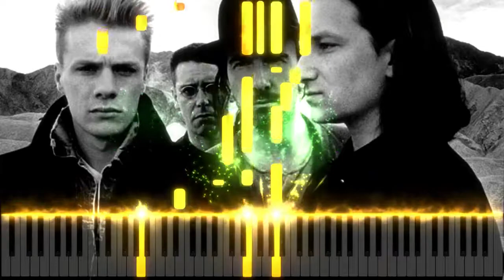ONE - U2 - MEDIUM Piano Tutorial ✔️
Piano Tutorial of the song ONE by U2.

Bono described the song's theme as such: "It is a song about coming together, but it's not the old hippie idea of 'Let's all live together.' It is, in fact, the opposite. It's saying, We are one, but we're not the same. It's not saying we even want to get along, but that we have to get along together in this world if it is to survive. It's a reminder that we have no choice" 🤘